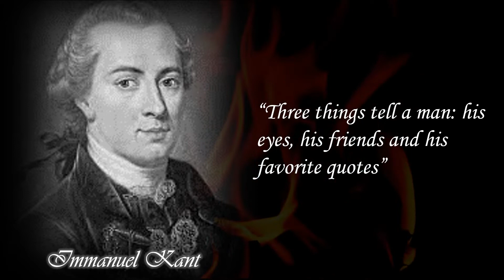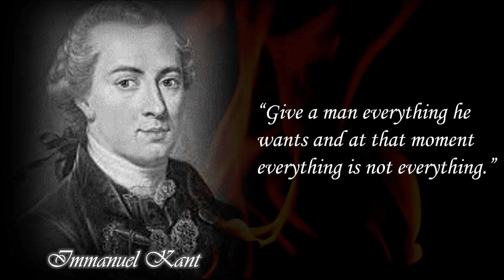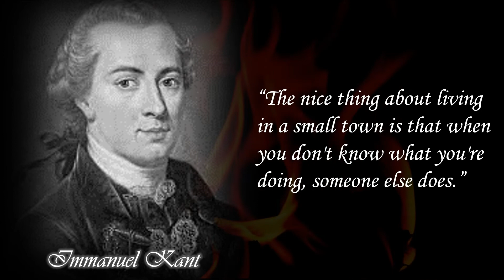Immanuel Kant Quotes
Immanuel Kant
22 April 1724 – 12 February 1804
He was a German philosopher and one of the central Enlightenment thinkers.Born in Königsberg, Kant's comprehensive and systematic works in epistemology, metaphysics, ethics, and aesthetics have made him an influential figure in modern Western philosophy.

In his doctrine of transcendental idealism, Kant argued that space and time are mere "forms of intuition" which structure all experience, and therefore that while "things-in-themselves" exist and contribute to experience, they are nonetheless distinct from the objects of experience. From this it follows that the objects of experience are mere "appearances", and that the nature of things as they are in themselves is consequently unknowable to us. In an attempt to counter the skepticism he found in the writings of philosopher David Hume, he wrote the Critique of Pure Reason (1781/1787), one of his most well-known works. In it, he developed his theory of experience to answer the question of whether synthetic a priori knowledge is possible, which would in turn make it possible to determine the limits of metaphysical inquiry. Kant drew a parallel to the Copernican revolution in his proposal that the objects of the senses must conform to our spatial and temporal forms of intuition, and that we can consequently have a priori cognition of the objects of the senses.

Königsberg, Kingdom of Prussia
(present-day Kaliningrad, Russia)
Died 12 February 1804 (aged 79)
Königsberg, East Prussia, Kingdom of Prussia
Education Collegium Fridericianum
University of Königsberg
(B.A.; M.A., April 1755; PhD, September 1755; PhD,[1] August 1770)
Era Age of Enlightenment
Region Western philosophy
School
Enlightenment philosophy
Kantianism
Other schools
Institutions University of Königsberg
Theses
Principiorum primorum cognitionis metaphysicae nova dilucidatio (September 1755)
De mundi sensibilis atque intelligibilis forma et principiis (August 1770)
Academic advisors Martin Knutzen, Johann Gottfried Teske (M.A. advisor), Konrad Gottlieb Marquardt[11]
Notable students Jakob Sigismund Beck, Johann Gottlieb Fichte, Johann Gottfried Herder, Karl Leonhard Reinhold (epistolary correspondent)[18]
Main interests Aesthetics, cosmogony, epistemology, ethics, metaphysics, systematic philosophy